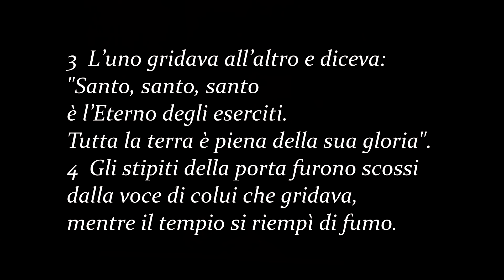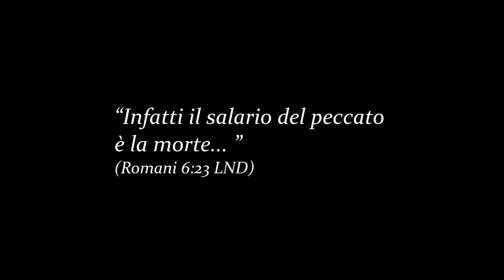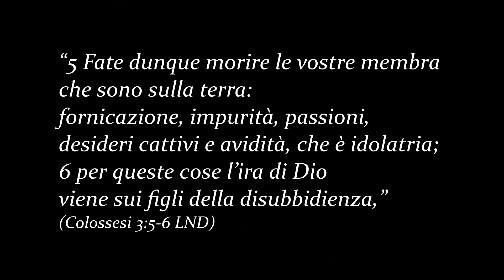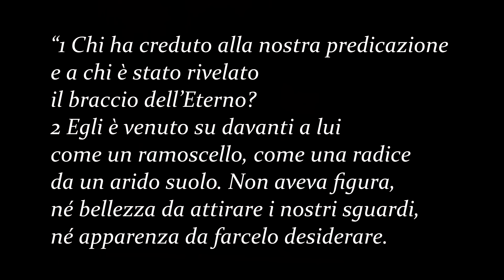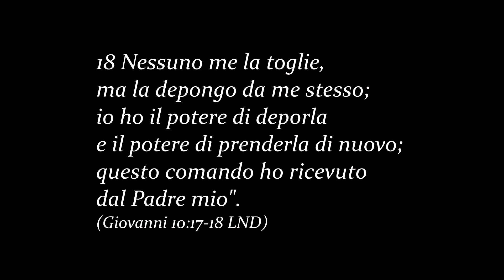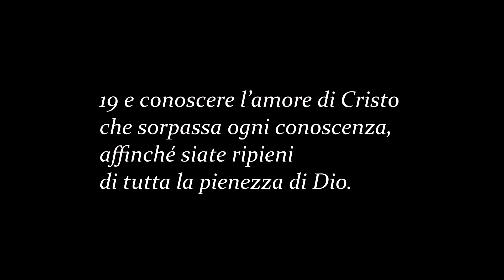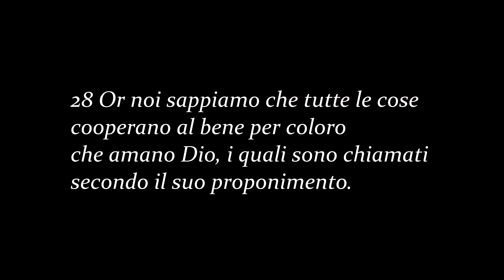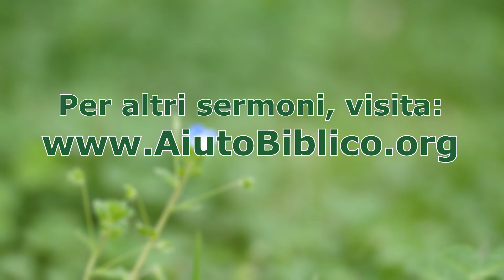la Pasqua: Che amore è questo! -- vari brani -- Marco deFelice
la Pasqua: che cosa ci insegna? Moltissimo.  Nella Pasqua, vediamo che Dio, il Padre, ha punito  il Figlio, appeso sulla croce. Ma, l'ha punito per cosa? Per i NOSTRI peccati.  Che amore!   Che possiamo vedere più dell'amore di Dio nel sacrificio di Gesù Cristo per comprarci il perdono.
Per tanti altri insegnamenti dalla Bibbia, che possono aiutarti a conoscere Dio di più in Gesù Cristo, visita

serm 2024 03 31 pasqua 2024 sermone